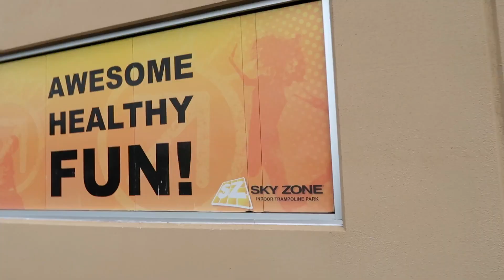TRAMPOLINE PARK FUN WITH MIA! **SKY ZONE**